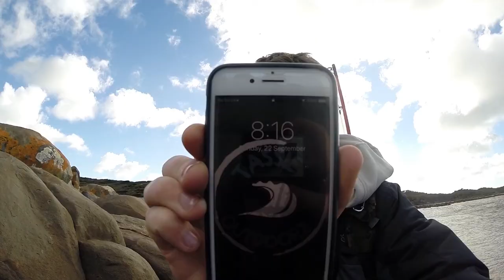EP 13 (BIG FISH) PB Black Bream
Join me on this fishing trip. I ended up with my PB black bream i let it go cause it was a female.